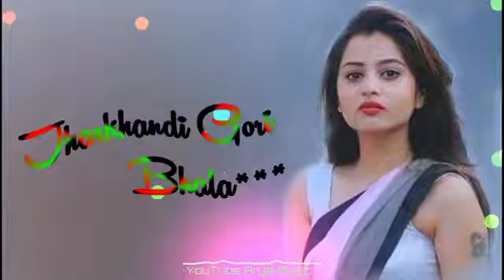welcome to Aachara giray delay bhuiya me resrai delay